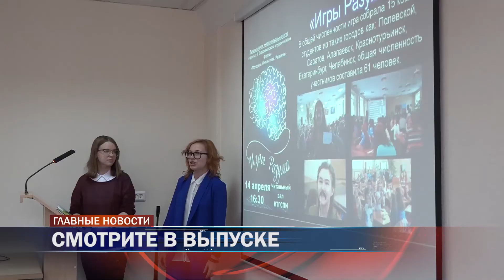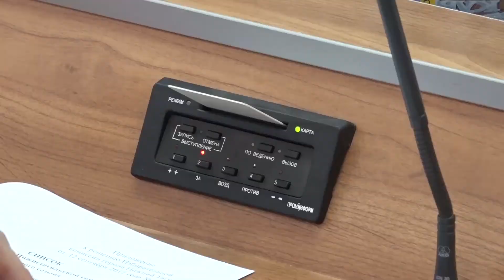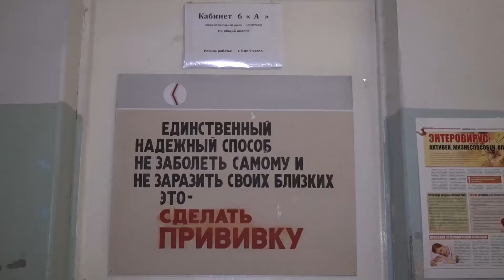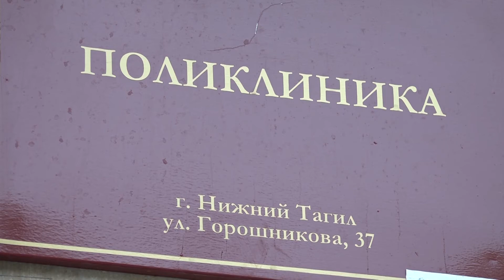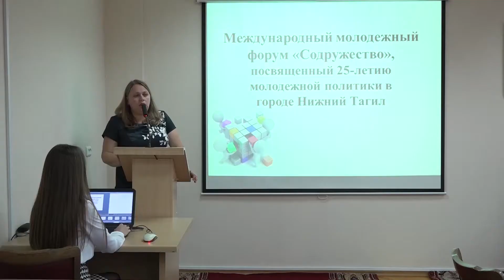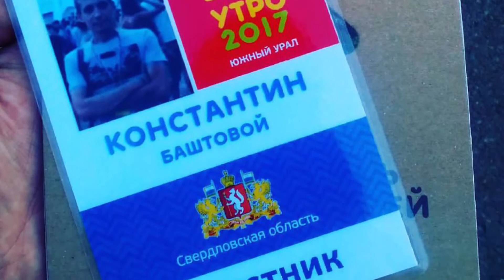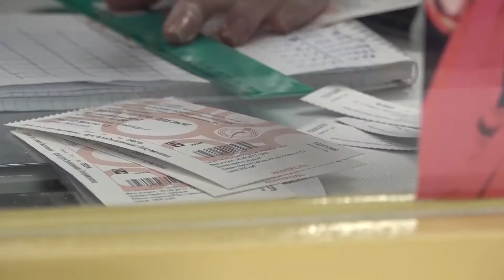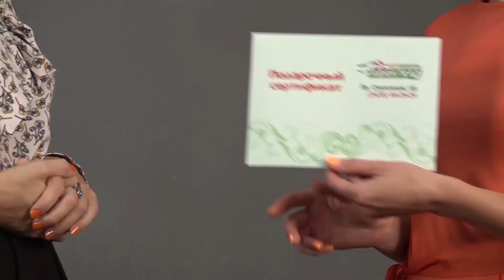21 09 новости